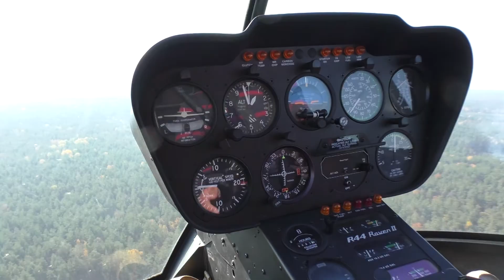Kiev helicopter tour | 45 minutes | Helicopter Robinson R44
- Kiev helicopter tour by Robinson R44 for 45 minutes. Aerial video of most interesting sights and attractions of Kiev. During the flight helicopter Robinson R44 make a large circle around Kiev city.